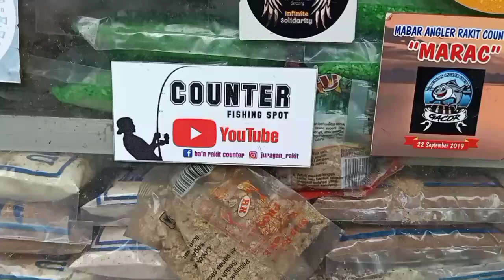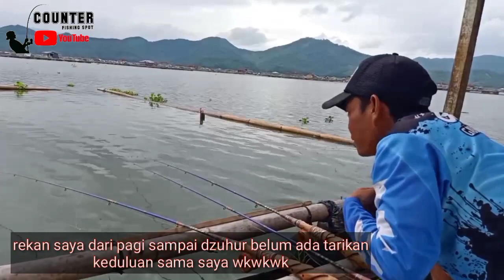Cara membuat umpan multi fungsi || di saat ikan gak mau makan lumut atau cacing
Halo sahabat angler .kali ini saya mau ngasih tau cara meracik umpan multi fungsi..buat ikan nila dan mas.
Di saat ikan gak mau makan lumut atau cacing.
Berikut bahan" yg di perlukan..
✓ 1 ons kroto.seduh pake air panas.
✓ pelet jitu 2 bks.warna coklat
✓ nila kering 4 bks ( kecil) kalo yg besar 2 bks.
✓ super sohor 1 bks
✓ udang rarong 1-2 bks..

Campur kan semua bahan tersebut .aduk sampai merata.
Lalu tinggal di seduh pakai air panas secukup nya..

Semoga tips ini membantu buat teman" penghobi mancing.
Salam strike 🎣🙏